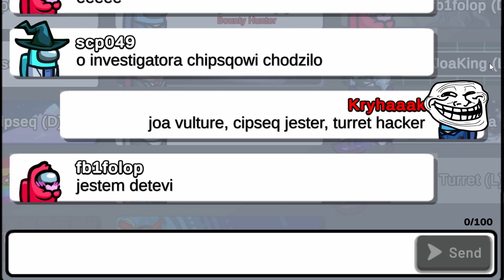BOUNTY HUNTER W 2024 ROKU! | THEOTHERROLES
W dzisiejszym odcineczku zagrałem jako Bounty Hunter na modzie TOR v4.5.1!

Miłego oglądania 😎

hehe xD